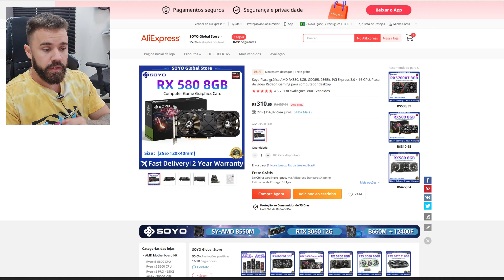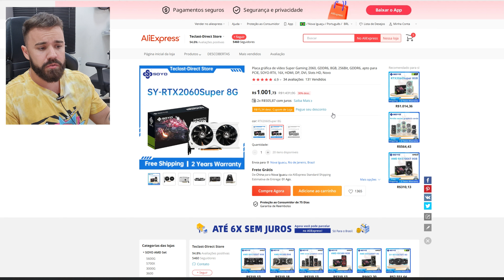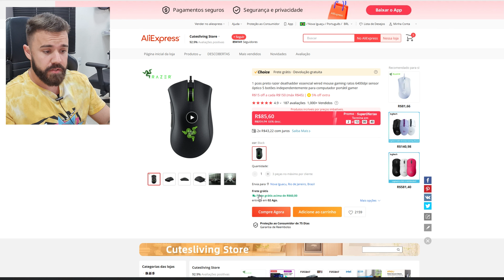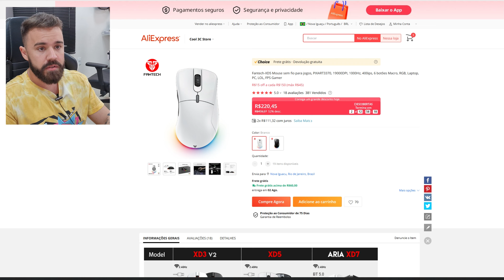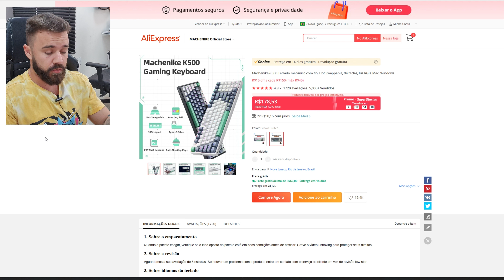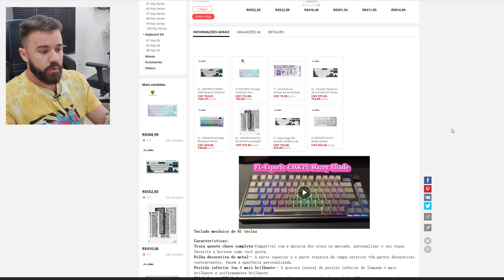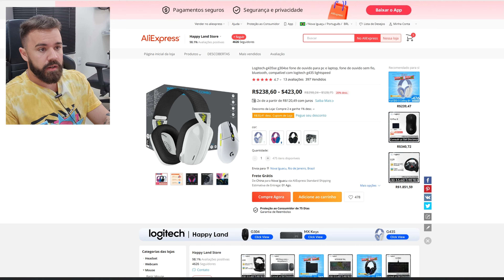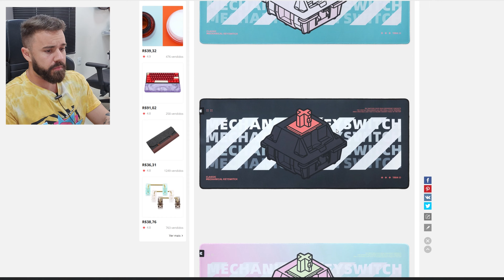ÚLTIMA OPORTUNIDADE PRA COMPRAR SEM SER TAXADO NO ALIEXPRESS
ÍNDICE:
- Última chance: 0:00
- Placas de vídeo: 2:01
- SSD e Memórias: 4:44
- Mouses: 6:33
- Teclados: 10:20
- Headsets: 13:42
- Mousepads: 16:01
- Fim: 17:48